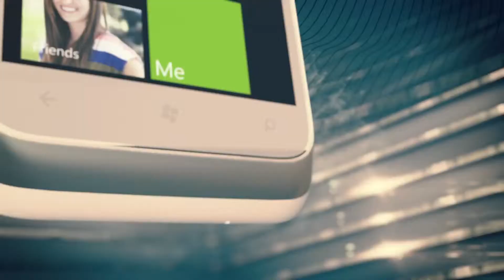HTC Radar Reveal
The HTC Radar is the intuitive phone that keeps it all on your radar and lets you get real-time close...with everything. Crafted from a single piece of metal, it offers a premium design. The lively 5 megapixel camera with an F2.2 lens, LED Flash and BSI Sensor lets you capture life's memorable moments to share instantly with your friends.

This video is a property of HTC, and brought to you on TCS Connect by Brightex, the official distributor of HTC products in Pakistan.

TCS Connect is the leading e-marketplace in Pakistan, featuring the premier and original brands, with the largest variety, unique payment options, after sales and support, and nationwide delivery, along with the trust and reliability of TCS.